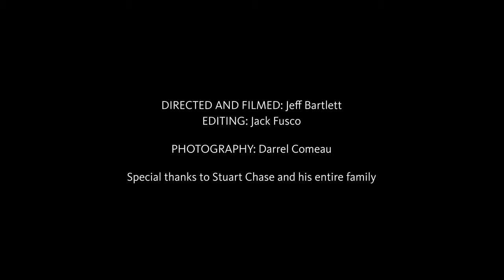A Door Opens | Naked Prosthetics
This short film follows the story of Stuart Chase. He is a husband, father, and a partial-hand amputee for the past 21 years. Learn about his journey from the moment of the accident resulting in the amputation of four of his fingers to his discovery of prosthetic intervention.

Directed and Filmed: Jeff Bartlett
Editing: Jack Fusco
Photography: Darrel Comeau

Special thanks to Stuart Chase and his entire family.

We are the visionaries of elegant, functional devices for finger amputees. Designing and manufacturing products isn't all we do; we get people back to work, to the activities of daily living, and back to doing the things they love.